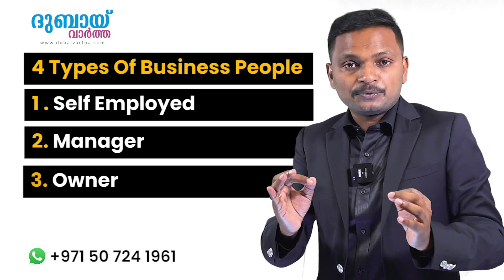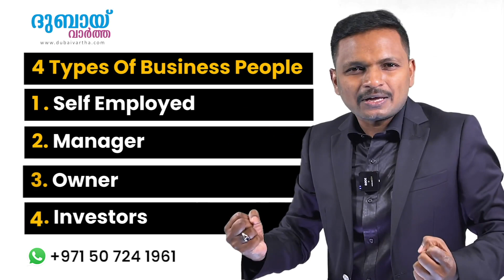തൊഴിൽ പിന്നെ കച്ചവടം - ഇക്കാര്യങ്ങൾ ഒരിക്കലെങ്കിലും നമ്മൾ അറിഞ്ഞിരിക്കണം. Anil balachandran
ദുബായ് എന്നാൽ, നമ്മുടെ തൊഴിൽ പിന്നെ കച്ചവടം. ഇതിൽ നമ്മൾ ഒരിടത്ത് സ്വയം നില കൊള്ളുമ്പോൾ അനിൽ ബാലചന്ദ്രൻ പറയുന്ന ഇക്കാര്യം ശ്രദ്ധിച്ചില്ലെങ്കിൽ എന്ത് സംഭവിക്കുമെന്ന് അറിയാമോ? ദുബായ് ആഗ്രഹിക്കുന്നവരും ദുബായിലുള്ളവരും ഒരിക്കലെങ്കിലും അറിയേണ്ട വിഷയം.

Types Of Business People.

00:00 - Introduction
00:25 - Self Employed
01:09 - Manager
02:03 - Owner
03:29 - Investor

Business Knowledge By 'Anil Balachandran
Dubai Vartha.